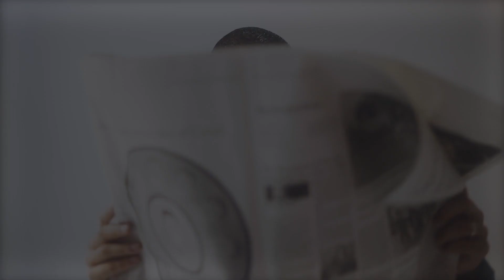Arabian Man Moda’s Digital Cover Featuring Ahmed Shihab-Eldin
Arabian Man Moda’s Fearless Issue features Emmy-nominated journalist Ahmed Shihab-Eldin.

The American-Kuwaiti television personality talks about his career milestones, the impact of social media on the public sphere, and fashion preferences.

Fashion: Michael Cinco, Paul Smith and Zaid Farouki
Shoes: Daniel Essa from Level Shoes